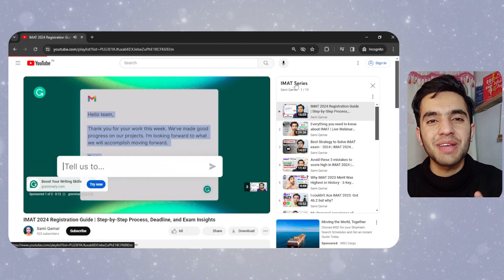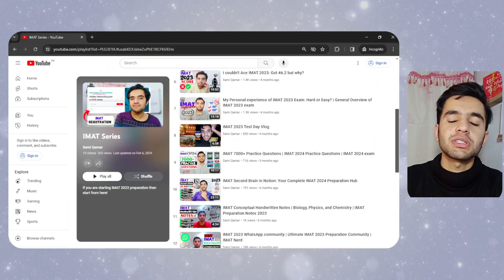How much it Cost to Study Medicine in USA vs ITALY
If you want to know the cost of studying medicine in the USA versus Italy? 🇺🇸🇮🇹 Join me in this video where I break down the expenses of medical school in both countries. Discover key insights into tuition fees, living costs, and affordability factors for aspiring medical students. Whether you're considering pursuing medicine in the USA or Italy, this comparison will provide valuable guidance to help you make an informed decision on your academic journey. Don't miss out on understanding what's truly affordable in medical education!

🏴󠁭󠁥󠀲󠀲󠁿 ABOUT ME:
I'm Sami a first year med student studying medicine at RMC, a private medical college in Pakistan. I'll share exclusive tips about medicine and surgery through out my journey.

🌐 Do you love reading blog?

WHO AM I:
I’m Sami, I appeared in IMAT 2023 and got 46.2 marks, On this channel we explore strategies and tools that help students become more productive in their studies. nowadays I'm trying to make legit videos on IMAT stuff! , I have shared  IMAT: Second Brain that I created in NOTION.